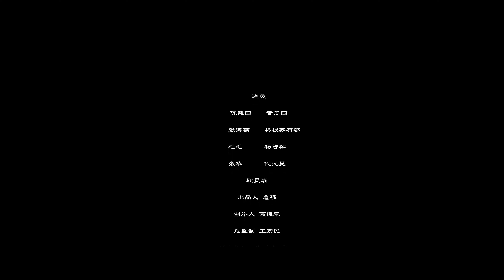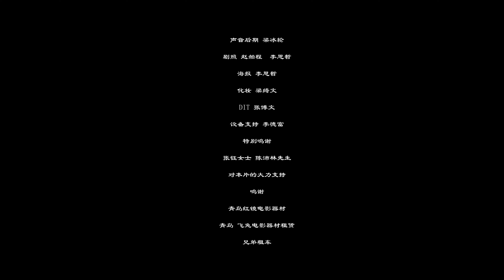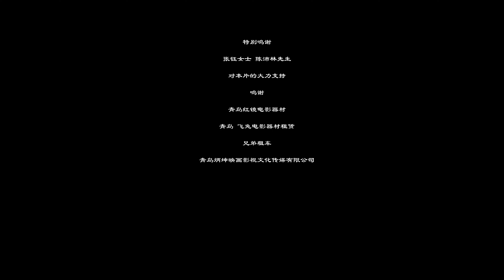【原野】一片原野下的秘密,探索中國北部鄉村……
在中國北部的鄉村中，一位老人過著自己平靜的生活。而一個小孩兒的出現即將打破他平靜的生活同時揭露那些無人知曉的秘密…...